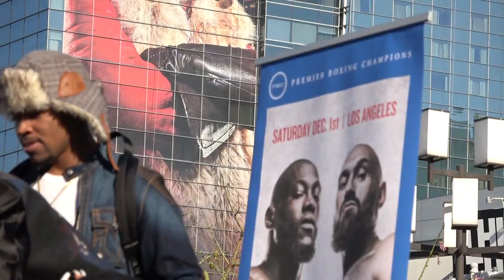undercard wilder vs fury EsNews Boxing